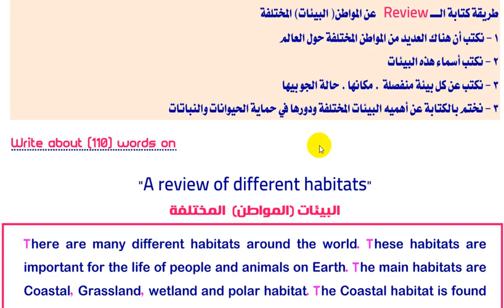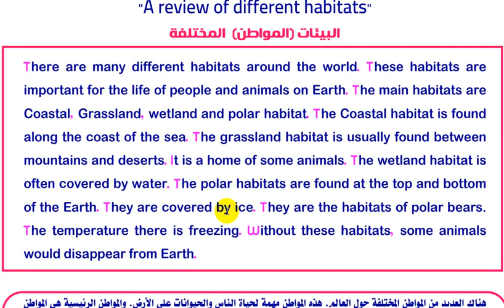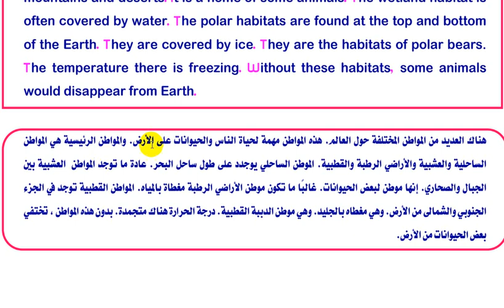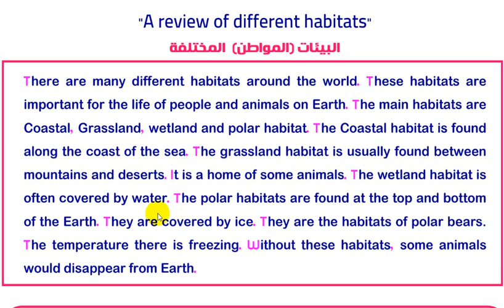كتابة المقال - الصف الثالث الاعدادى -انجليزى - الترم الثانى - البيئات المختلفة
انا مستر : محمد عثمان - معلم اول لغه انجليزية
نقوم بتقديم مناهج كونكت  للمرحلة الابتدائية  ومنهج المرحلة الاعداديه 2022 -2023